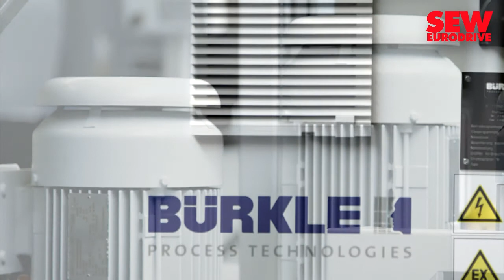Eine Walzmaschine im Einsatz | Bürkle GmbH | SEW-EURODRIVE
Die Herausforderung: Die Robert Bürkle GmbH wollte unterschiedliche Typen ihrer Walzenauftragsmaschinen standardisieren. Dabei sollte die Produktpalette optimiert und auf einer einheitlichen Plattform zusammengeführt werden. Unsere Lösung: Mit dem modularen Antriebsbaukasten von SEW-Eurodrive bieten wir zuverlässige Lösungen, die wenig Platz benötigen, sich leicht bedienen lassen und für den Explosionsschutz  druckfest gekapselt sind.

Im Einsatz: Motoren für „Erhöhte Sicherheit",Frequenzumrichter Movitrac B